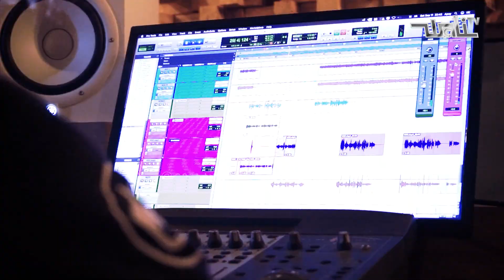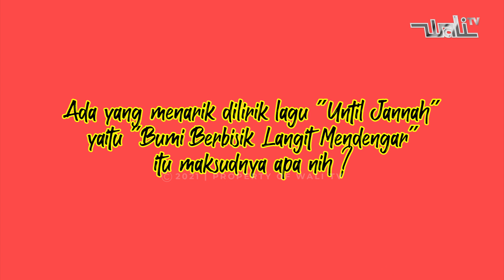APOY UNTIL JANNAH ADALAH DOA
Until jannah adalah doa kita,  pengharapan kita kepada Tuhan ( Alloh SWT) agar kita bisa berkumpul kembali di Surga bersama orang-orang yang kita sayangi ( Keluarga)

Jadi sayang banget klo kita mencintai seseorang hanya sampai mati,  Rubah diksi itu, dengan mencintai hingga kita dipertemukan kembali di SURGA.

Jangan lupa nonton single terbaru WALI diyoutube channel Nagaswara official.